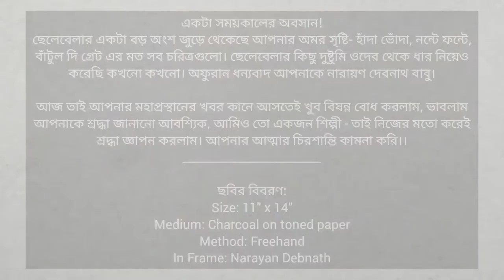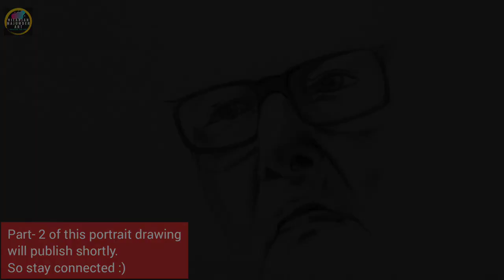Narayan Debnath Portrait Drawing | Part- 1| A Tribute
Hi all,
         In this drawing tutorial video I have given a small tribute to our pride Narayan Debnath (A famous bengali cartoonist, writer, illustrator who holds a record of continuing a cartoon series for 53 years, singlehandedly )  by drawing a portrait using charcoal. We all will remember you ( Narayan Debnath) for your huge contribution in the field of creativity. You have gifted us- Batul the Great, Nonte Fonte, Hada Voda which made your childhood days beautiful and adults days more nostalgic.

         In this tutorial you all will learn how to draw charcoal portrait with Willow charcoal, white & compressed charcoal. You also will learn charcoal drawing techniques while drawing a portrait using charcoal and will learn how to draw portrait in freehand method.
NOTE: I never use any kind of "Grid Method" / "Stencil method". I am using only Observational / Freehand Method.

ART MATERIAL USED:-
I'm using-

1. Strathmore toned grey surface,
2. charcoal pencils (General's brand),
3. kneaded eraser (General's),
4. Genera'ls Willow charcoal stick,
5. brush,es
6.White Charcoal (General's)
7. Compress charcoal of Cretacolor

I have demonstrated the full procedure of charcoal drawing and  I am pretty much sure it will help some of you, specially beginners and artists.

Thanking You,
Nilanjan Majumder
Kolkata
(India)

Nilanjan Majumder
From- Kolkata (India)